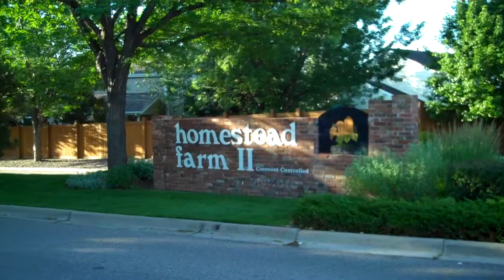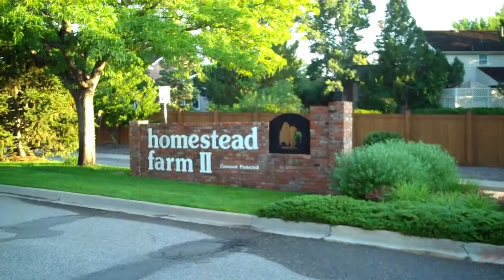A Tour Around Homestead Farm II, Centennial, CO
This is a great neighborhood to live in, especially during the summer! I love the pool, paths, tennis courts and greenery. Here's a tour around HFII.